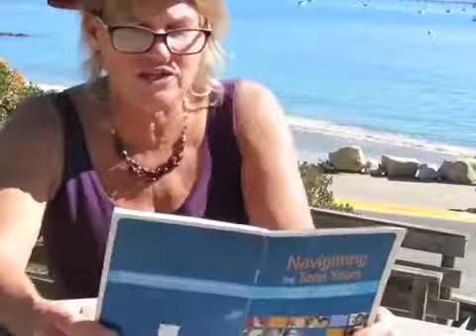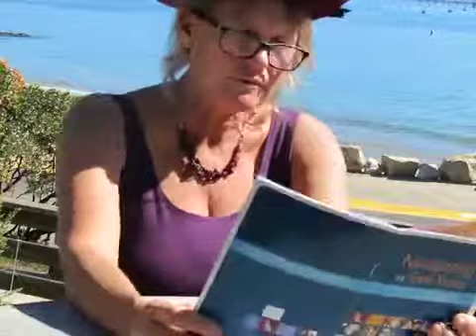Monitering Your Teenagers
Myotherapy